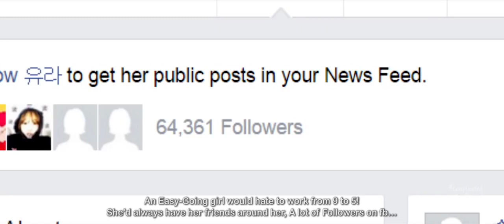2 type of girls easy and complicated explained